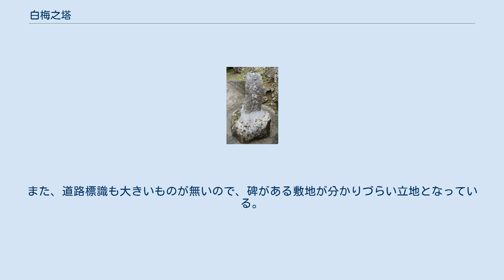白梅之塔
白梅之塔（しらうめのとう）は、沖縄県糸満市真栄里に所在する、沖縄戦末期に白梅学徒隊の生存者が野戦病院解散後、退避して来た壕の跡に立つ慰霊碑。
 建立時の小さな自然石の碑 沖縄県立第二高等女学校の生徒からなる学徒隊の最後の場所である。
八重瀬町富盛に所在する八重瀬岳の第24師団第1野戦病院解散後、6月4日以降に16人学徒隊が移動して辿り着いた豪である。
上の壕（眞山之塔裏）、下の壕（白梅之塔側）と呼ばれた真栄里の自然壕で、上の豪は食糧弾薬倉庫、下の豪は傷病兵の看護場所で学徒らは負傷兵の手当を手伝った。
6月21日に下の壕が、翌22日に上の壕が米軍の激しい攻撃を受けた。
敗戦後、1948年1月に自然石の小さな碑を建立し、第1回の慰霊祭が執り行われた。
「塔」と呼称されているが、画像の通り、実物は高さ数十センチメートルの石碑でそれほど高くはない。
その後、1951年8月に建て替えられ、再度、1992年6月に現在の慰霊塔にに改修された。
維持管理については、白梅同窓会が行っている。
敷地内には国吉住民が建立した「萬魂之塔」があり、周辺地区には山形県出身者の「山形の塔」やサイモン・バックナー中将が戦死したとされる「バックナー中将戦死之跡」が所在する。
 同市内字伊原に所在する、ひめゆりの塔及びひめゆり平和祈念資料館周辺地区と比較し、ドライブインや土産物屋は所在していない。
また、道路標識も大きいものが無いので、碑がある敷地が分かりづらい立地となっている。